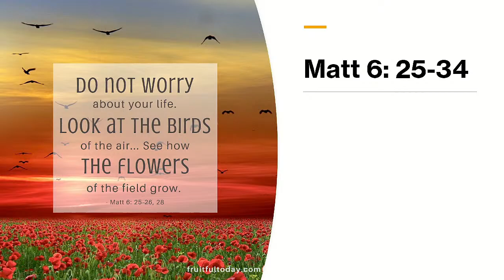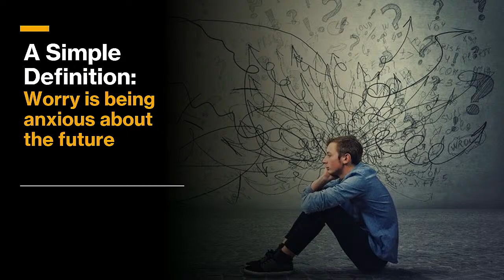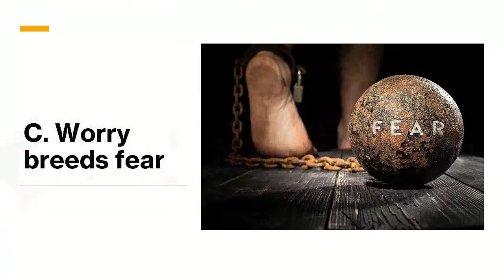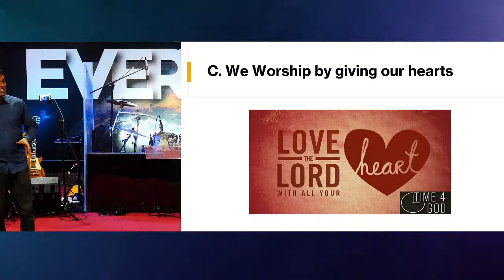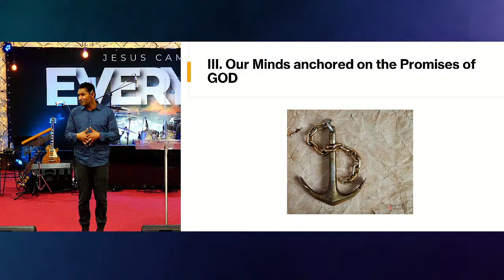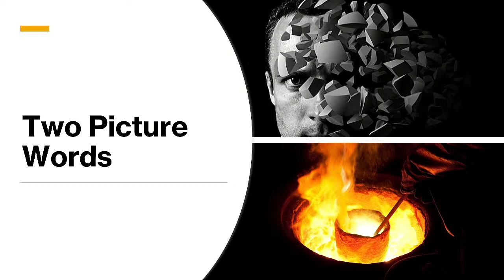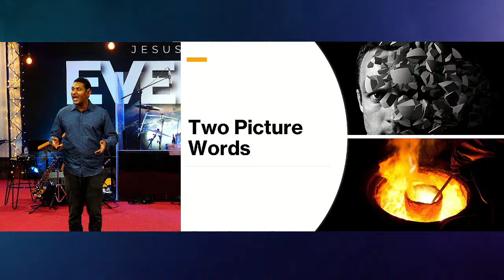220724 Do Not Worry - Reagan Joseph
Mental health. Matt 6:25-34 A command to obey, a joy to encounter, a promise to take hold of. Planning for the future vs Anxious for the future. Worry is not planning or preparing for the future. We attack worry on 2 fronts.